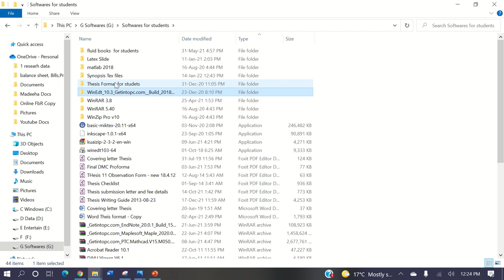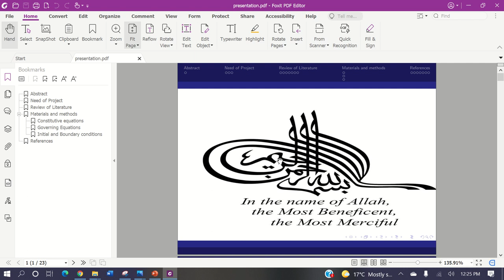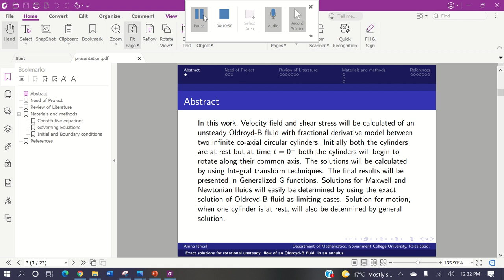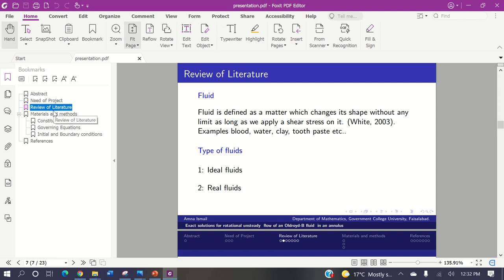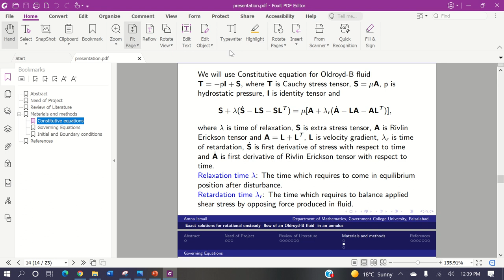Lecture 12, Question Answers Synopsis